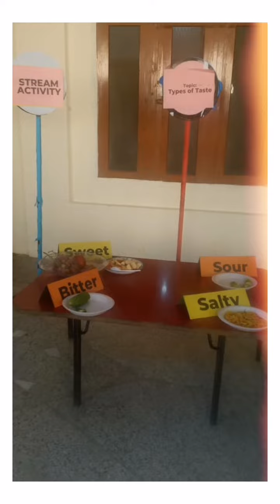STREAM ACTIVITY (Types of Taste) K.G. @ The Spirit School Jhelum Junior Wing | 20-Oct-2022